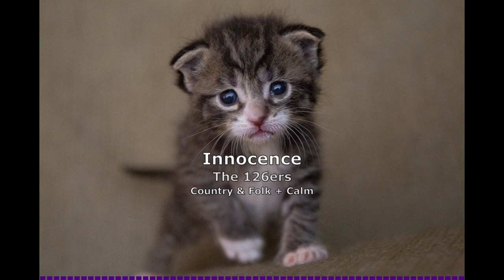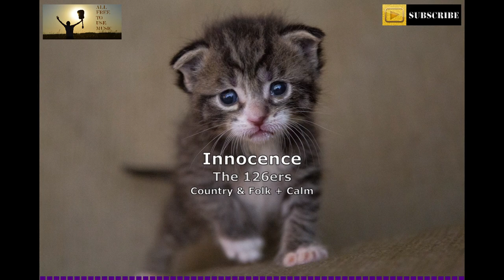INNOCENCE - All Free To Use Music – Music on YouTube, Free MP3 Music Downloads, No Copyright Music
We have reproduced creative commons music that we believe will be very helpful to the works of YouTube Creators who often look for copyright free music. All our works are All Free To Use Music.

We are pleased to share with you our All Free To Use Music YouTube channel:

Music: INNOCENCE by The 126ers licensed under a Creative Commons Attribution license